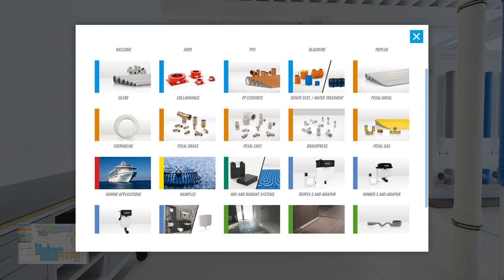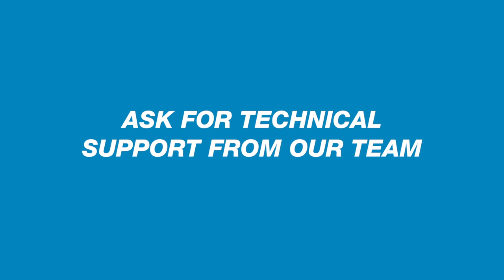Valsir Digital Expo - Welcome to our virtual showroom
Enjoy a virtual visit of our showroom in Roè Volciano (Brescia, Italy), and discover in first-person all our products, directly presented by our Product Managers.

We will share with you our expertise through over 50 videos, detailed explanations, downloadable documents, and technical insights. And if you have any questions, you can contact our staff directly!

Not only you will find product-related content, but also one section about BIM design, and one about our most important references around the world.

whenever you want, simply by registering or by using your login data from Valsir website. Additional content and new focuses will be published constantly.

Have fun!